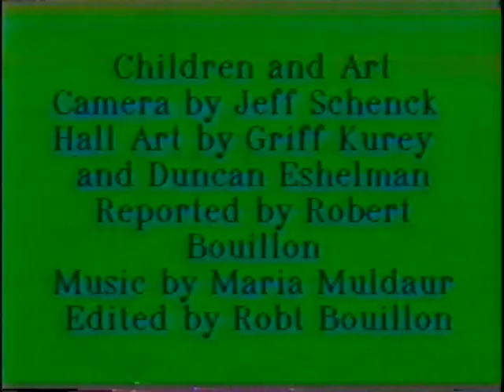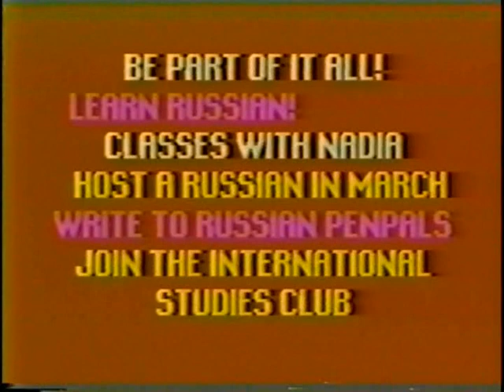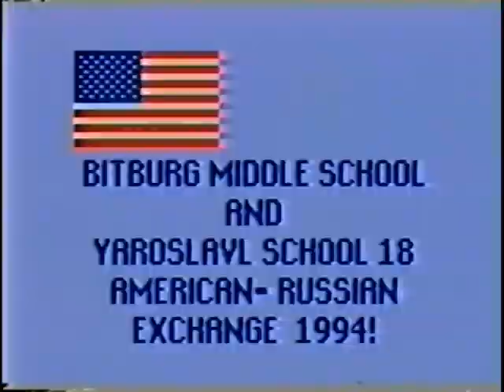Bitburg Middle School - Video Yearbook 1993 - 1994 Part 2